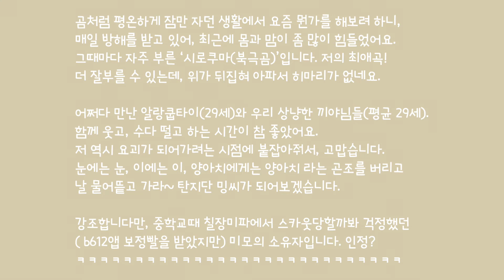[cover] 스피츠 - 북극곰 (スピッツ・シロクマ）spitz - sirokuma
며칠 전에 크게 아프고 났더니, 뭐 이제는 다시 평온함을 되찾을 것만 같습니다. 주부노래교실 여름장기자랑 너무 즐거웠어요! 고맙습니다. 함께 웃고 수다 떠는 건 정말 좋은 치료인 것 같아요 (나 어른이인데;; 유튜브에서 어린이로 인식되어;; 댓글사용중지;; 푸하핫)